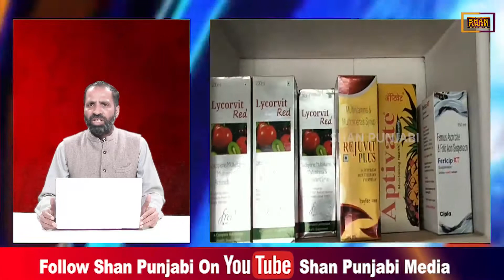ਮੋਦੀ ਸਰਕਾਰ ਦਾ ਕਰੋੜਾਂ ਭਾਰਤੀਆਂ ਨੂੰ ਵੱਡਾਝਟਕਾ ਦਵਾਈਆਂ ਦੀ ਕੀਮਤਾਂ ਸੁਣਕੇ ਪੈ ਸਕਦਾ ਹੈ ਦਿਲ ਦਾ ਦੌਰਾ||Shanpunjabi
ਮੋਦੀ ਸਰਕਾਰ ਦਾ ਕਰੋੜਾਂ ਭਾਰਤੀਆਂ ਨੂੰ ਵੱਡਾਝਟਕਾ ਦਵਾਈਆਂ ਦੀ ਕੀਮਤਾਂ ਸੁਣਕੇ ਪੈ ਸਕਦਾ ਹੈ ਦਿਲ ਦਾ ਦੌਰਾ||Shan Punjabi